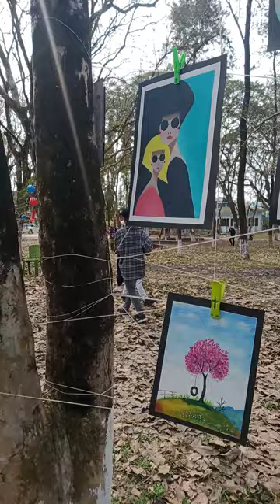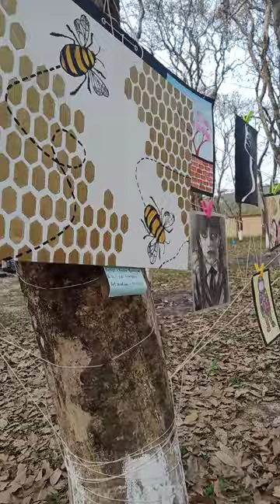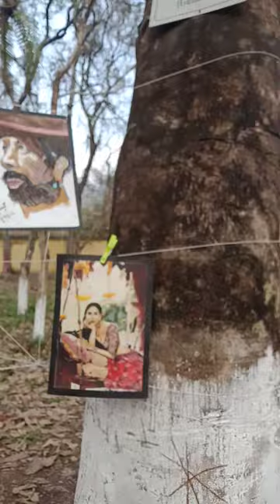first part .of DNG college drawing competition in Itanagar